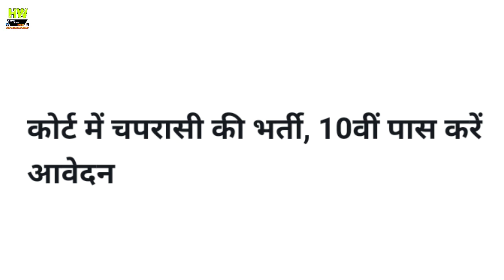Government Jobs At Indian Court, Only For 10th Passed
1- P² News TV (Pasi Press News TV):-